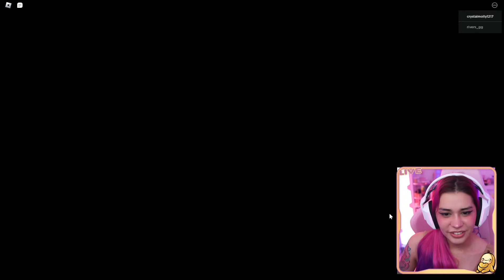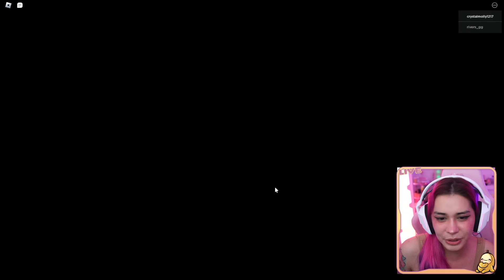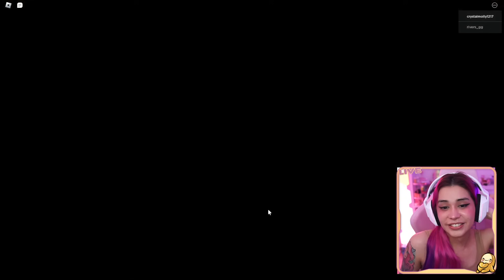CRYSTAL MOLLY JUEGA ROBLOX CON RIVERS! 🤣🤣